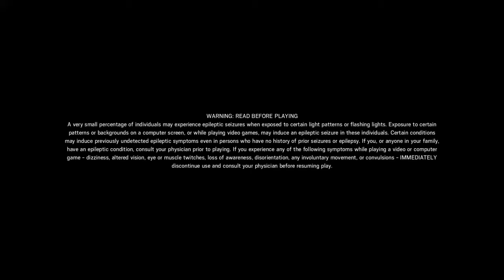Rainbow Six siege ranked game play part 1